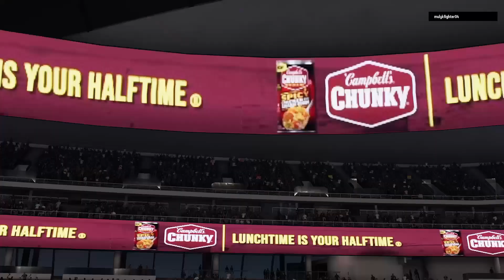TENNESSEE TITANS THEME TEAM EPISODE 8 | STEVE MCNAIR | MADDEN 23 ULTIMATE TEAM